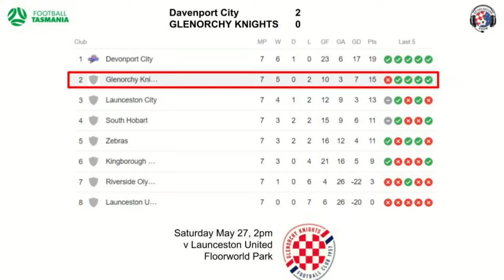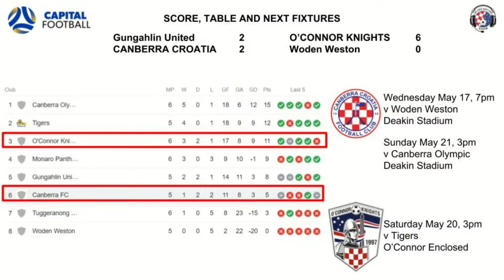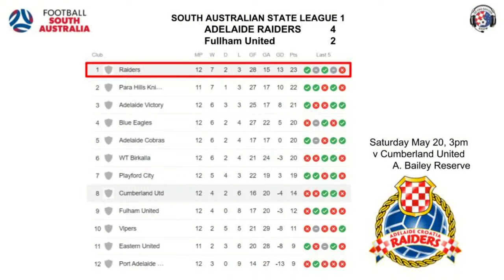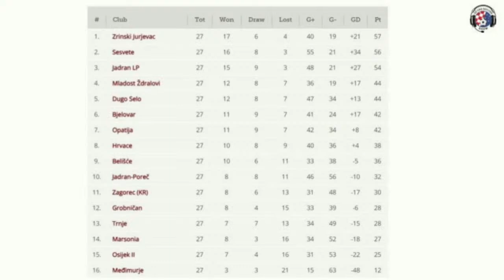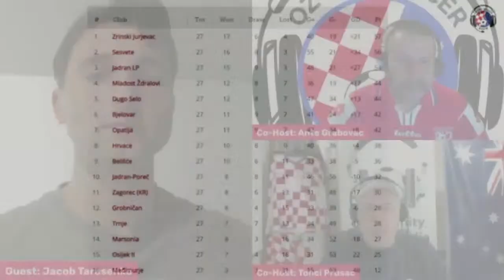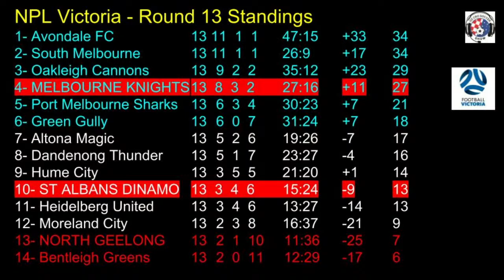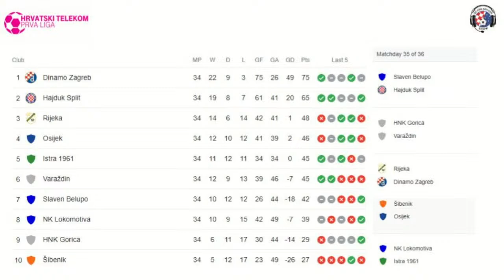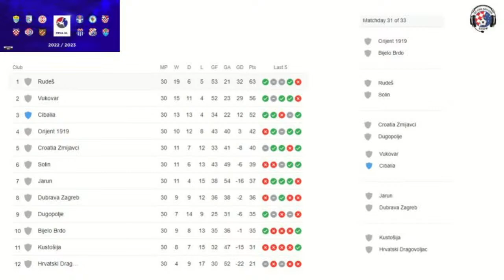OZ CRO SOCCER SHOW - S2, Ep7 (Ep#37 - Wednesday, May 17, 2023)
AHEAD of Friday night's blockbuster NPL Victoria Croatian Derby clash between the Melbourne Knights FC and St Albans Saints SC at Knights Stadium, in this week's Oz Cro Soccer Show we brought you a special preview of the big Round 14 clash.

Joining us on the Show were ANTHONY DUZEL from the Knights and Dinamo captain MICHAEL GRGIC who talked  about Friday's showdown, as well as the season so far for both clubs.

Australian Croatian footballer JACOB TARASENKO, currently playing for NK Dugo Selo in the Croatian third tier competition the HNL Druga Liga, also joined us.

Tarasenko, whose mother is Croatian and hails from Newcastle in NSW, spoke about his Croatian adventures and his desire to play at a higher level in Croatia as well as provide some timely advice for talented young Aussie Croat footballers wanting to make it in Europe via Croatia.

Added to that, we took a comprehensive look at all the Australian Croatian clubs and how they went last weekend, as well as what happened overseas in Croatia including the amazing scenes at the Croatian Futsal League semi-final in Zagreb between Futsal Dinamo and Novo Vrijeme Makarska.